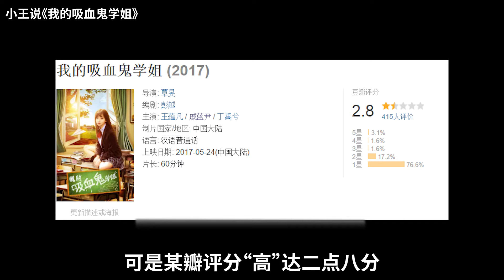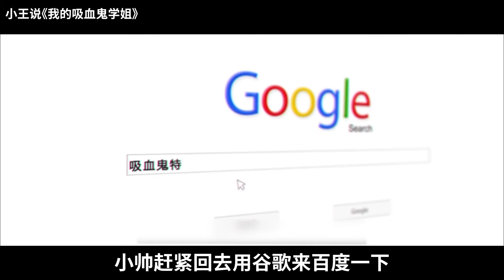【小王】小伙成模特队唯一男生，学姐不要这样《我的吸血鬼学姐》